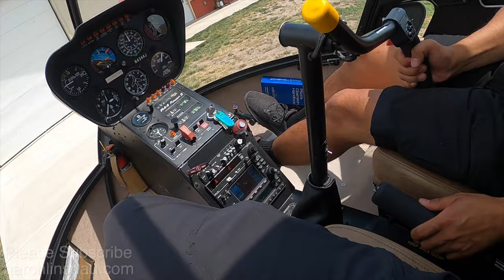Complete Badlands National Park South Dakota Helicopter Ride (4k UHD)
I take you on a complete helicopter tour of Badlands National Park in South Dakota. This 20-minute helicopter tour takes about half an hour total as it covers the major highlights of the park including The Wall and the Castle. It was a very hot day so the helicopter was grounded after my flight. I was very lucky to get a ride. The pilot and company gave a great tour and it was a good time. It's highly recommended!
Jackson Hole Hiking Guide
Antarctic Tears film

Adventure Expedition One
How to Keep Your Feet Warm in the Cold